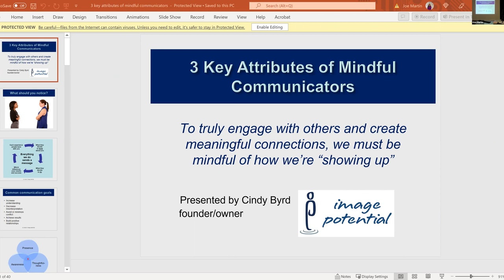CNL - 3 Key Attributes of Mindful Communicators - Cindy Byrd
Ineffective communication can cause misunderstandings, roadblocks, and broken relationships, but it doesn’t have to be this way if we practice being mindful communicators.
In this fun and interactive program, led by Cindy Byrd, you’ll learn how to bring more presence, awareness, and thoughtfulness to your daily interactions and, in turn, earn trust and build positive relationships.